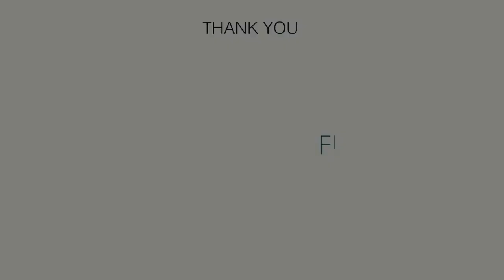A2A Life Spaces Apartment - Balanagar, Hyderabad | Walkthrough |Brochure Link 👇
A2A Life Spaces Of Raghuram Infrastructures Echoes The Message Aspiration To Admiration. It Comprises Of 186 Apartments In 2 Blocks With All The Comforts And Luxuries Of A High-End Gated Community. This 3 BHK Apartment Project Is One Of The High-End Constructions Coming Up In The Vicinity Of Balanagar. The Size Of Apartments Starts From 1320 Sqft To 1940 Sqft With Either East/West Facing Options. It Is One Of The Few Projects To Have Direct Access To The 200 Ft Main Road. Well-Equipped With Modern Clubhouse. This Project Incorporates All The Modern Facilities For You To Enjoy With All The Three Sides Open Each Of The Apartments Are Designed With A Lot Of Thought And Adhering To Vastu. Best In Class And Quality, The Eye-Catching Exterior Of A2A Life Spaces Perfectly Matches With The Aesthetic Interiors. The Spacious And Well-Planned Abodes Have Enormous Windows That Allow Adequate Light Into The Room Making The Place Look Bright And Also Keeps The Place Well Ventilated. Move Into A2A Life Spaces By Raghuram Infrastructures For A Blissful Experience For The Lifetime.

1)A2A Life Spaces Balanagar,
2)Raghuram A2A Life Spaces